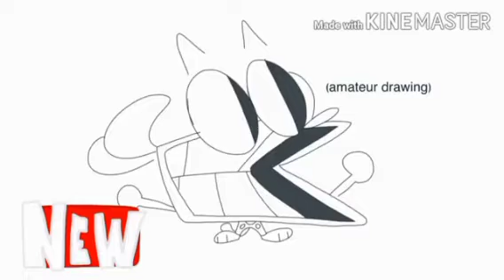Kat and ruff